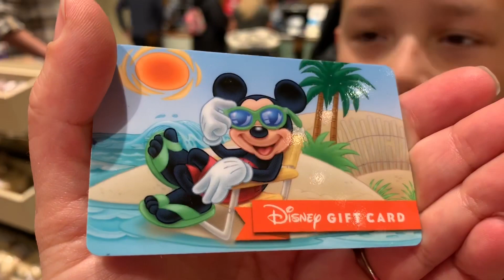Nano is a Pizza Planet Alien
The Smartypants take you along on a visit to Downtown Disney where Jorden is on a mission to find new Mickey Ears for Disneyland:  Nano is a Pizza Planet Alien